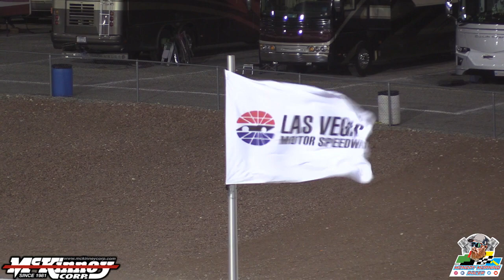NHRA Nevada Nationals Top Alcohol Dragster & Funny Car Round 1 Report | Drag Racing 2023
A former world champion in Chris Demke takes out a legend in Angelle Sampey during round 1 of top alcohol dragster. The floppers didn't get through all of round 1 but Bob McCosh Racing gave us a flash of excitement before the session was postponed due to high winds whipping up desert dust. The rest of NHRA Lucas Oil Top Alcohol will be contested on race day Sunday at The Strip at Las Vegas Motor Speedway.

Thanks to American Hot Rod Entertainment for the camera assistance.